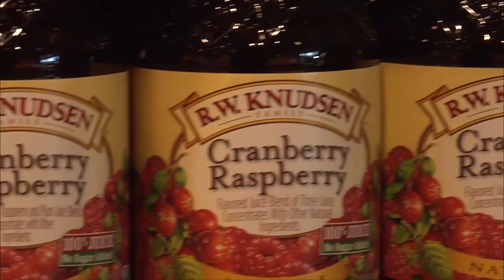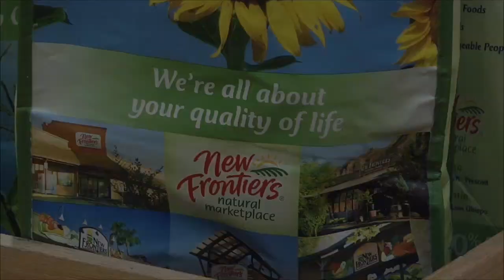Grocery Store in Transition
April 1, 2014 - NAZ Today's Jacob Larsen discusses the transition a local grocery store is makingThe New Frontiers grocery store in Flagstaff will soon be a Whole Foods.  New Frontiers is working with Whole Foods to create a seamless transition.

Whole Foods is a company dedicated to working with the community.  Whole Foods only sells local and organic foods which is not only beneficial for the costumers but the local economy as well.  Whole Foods also dedicates itself to giving back to local non-profits and reaching out to help with issues in the community.